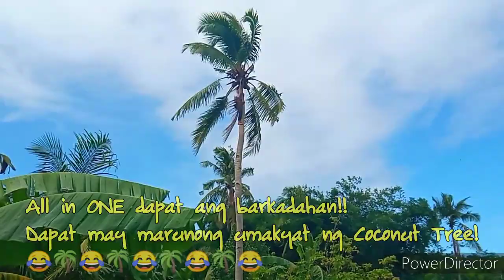Farmville de Palagutov ( Amazing Life in Farm)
Hello Guys! it's me again Ralph!😂😂😂😂 this is my Farm experience with my Friends .